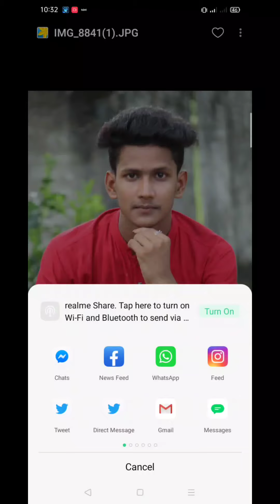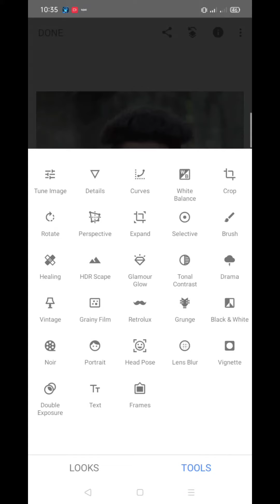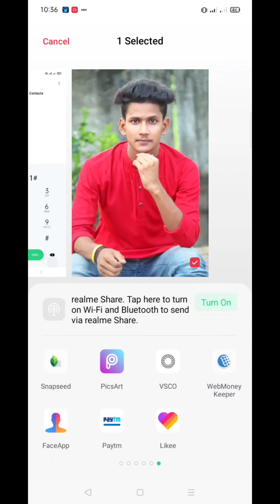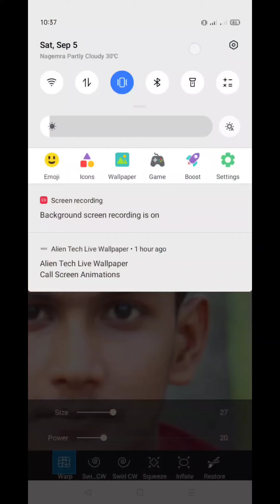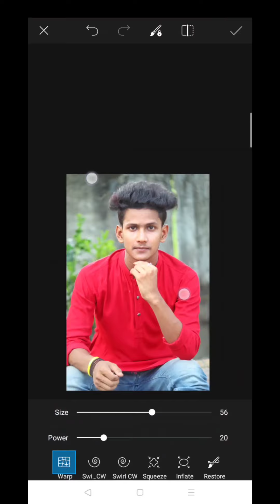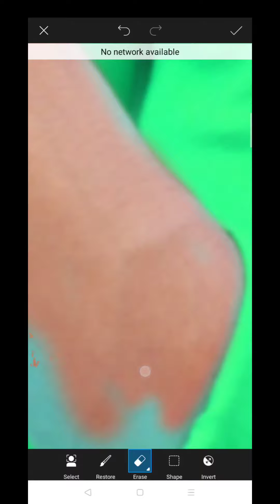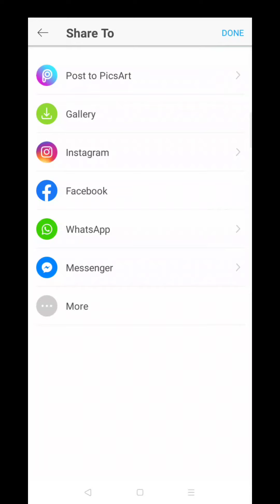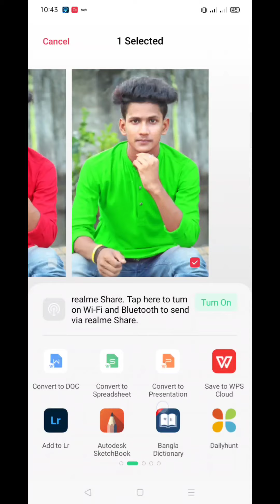Snapseed photo edit 2020 and picArt photo edit 2020, best photo edit Vai vai bd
PicArt and Snapseed photo edit 2020